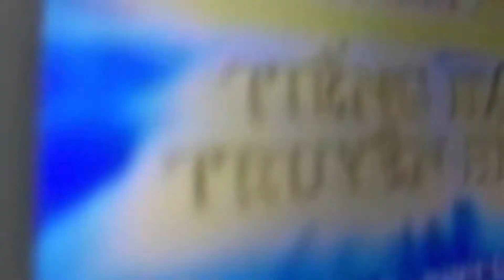Đài Truyền Hình Thành Phố Hồ Chí Minh - Traller Tiếng Hát Truyền Hình Lần Thứ 15 - Năm 2005